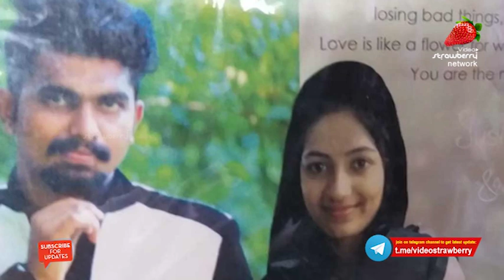സഹോദരിമാരെ, കള്ളച്ചിരിയുമായി കൂടെ കൂടുന്നവനെ സൂക്ഷിക്കുക Mallu some lovers real face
തേപ്പിന്റെ പൂർണ്ണത!!! കോൾ റെക്കോർഡിങ് പുറത്ത്, സഹോദരിമാരെ സൂക്ഷിച്ചോ, അവസരം കിട്ടിയാൽ ഇവനൊക്കെ കാര്യം സാധിച്ചിട്ട് തനി സ്വഭാവം കാണിക്കും
സഹോദരിമാരെ ഇനിയെങ്കിലും , കള്ളച്ചിരിയുമായി കൂടെ കൂടുന്നവനെ സൂക്ഷിക്കുക